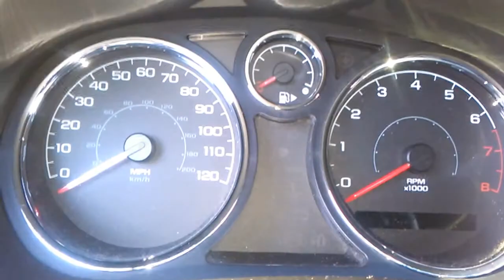Before and After / K and N / Chevy Cobalt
This is a before and after of the air filter on a 2010 chevy cobalt.